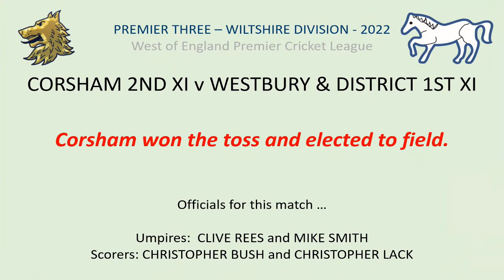220730 Corsham 2nd XI v Westbury & Dist 1st XI highlights - Alfie Johnson bowling spell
At the request of Paul Johnson, a highlights package featuring Alfie Johnson's bowling spell from Corsham 2nds' match against Westbury & District 1sts has been produced.
Some of the clips were cut off before the ball became dead, and many start well before Alfie starts to bowl, but the production captures the vast majority of balls bowled by Alfie in his ten over spell from the bowls green end of the ground.
Should this video package be acceptable, it may form part of Alfie's GCSE programme.